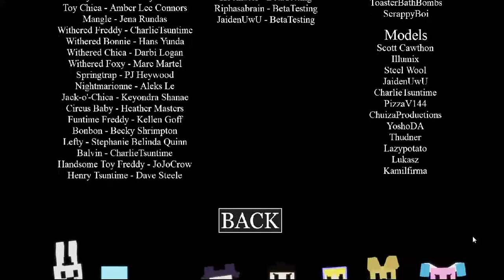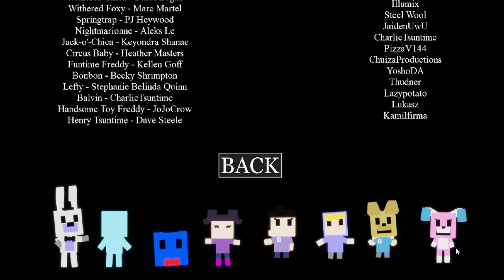FIve Nights At Freddy's Custom Delivery !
I LOVE EVERYTHING ABOUT THIS GAME!